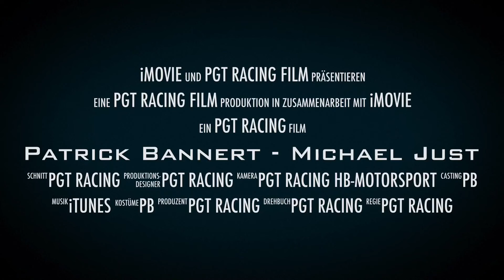MSG Hutthurm Patrick Bannert- Michael Just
PGT Racing Film